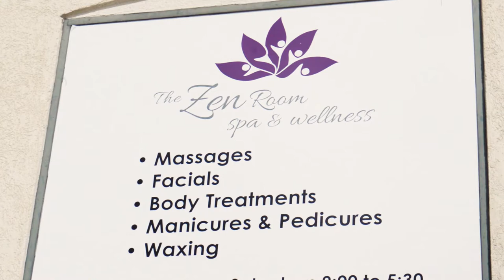Self Care Relaxing Massage at The Zen Room Spa - Infinity on the Beach , St. Lawrence Gap, Barbados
I took some time to focus on Self Care with a Relaxing Massage at The Zen Room Spa - Infinity on the Beach, St. Lawrence Gap, Barbados

The Zen Room is a boutique spa and wellness studio offering therapeutic spa treatments. We view ourselves as a serene space to indulge and rejuvenate body, mind, and spirit. Our treatments are delivered by a professional, experienced and customer-oriented team.

v=sBh1Xt7kSCg&list=PLoHZqFmYL4Hm_yLdbSnOrND5XrQnkKZDq